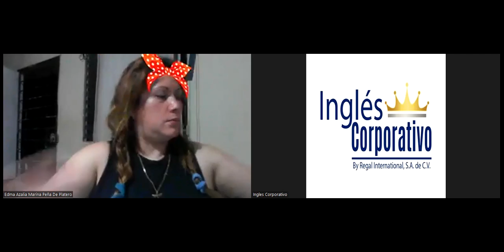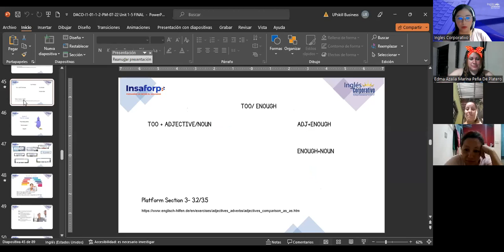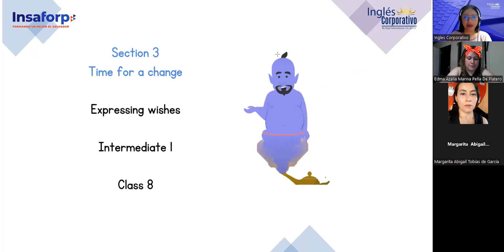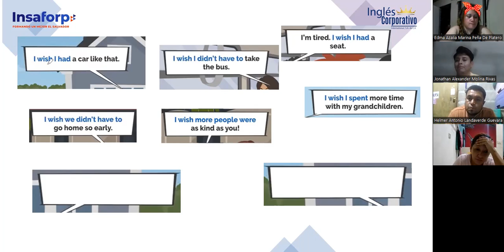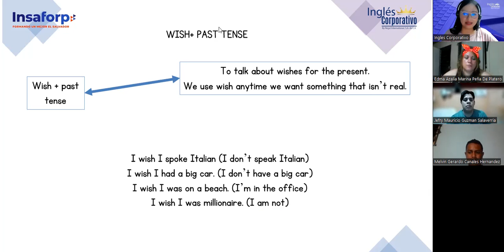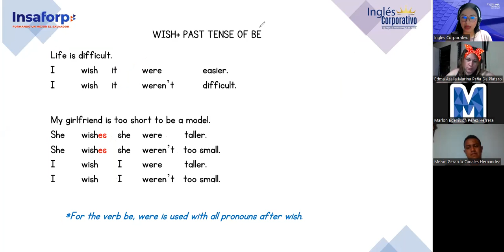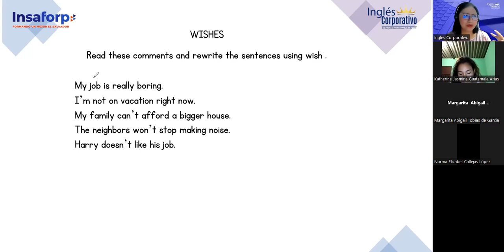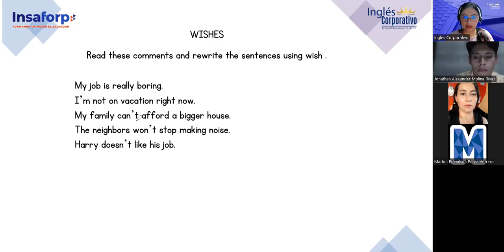Sesion 08-29/6/2023-FI-REGAL-43-Argueta- Making Wishes